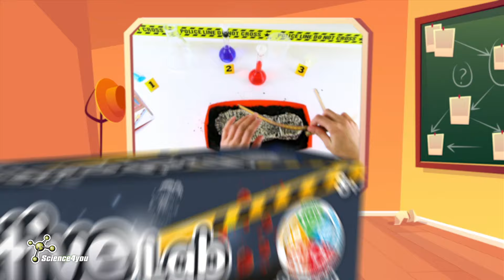Detective Lab Science 4 You 30 sek Dansk